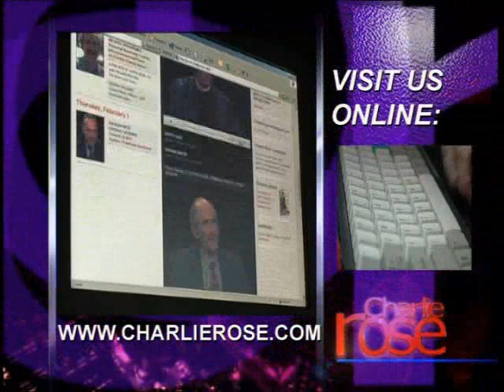Angelina Jolie & Mariane Pearl Talk with Charlie Rose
Actress Angelina Jolie and Journalist Mariane Pearl discuss the story of "A Mighty Heart".